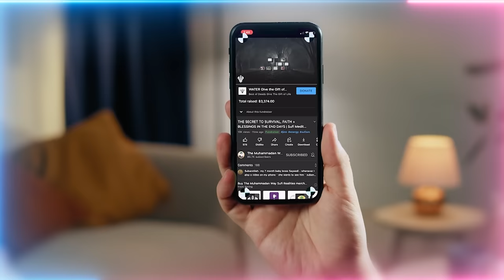No Point Praying All Day then Go Bothering & Slandering, Net Result = 0 Spiritual Points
Q&A Chapters :
00:00 When Grand Mawlid nears, why do we feel an immense attraction and love for our King Sayyidina Muhammad ﷺ than other months?
10:20 What practical steps we can follow to make our little children to love and acknowledge and be of service to our King Sayyidina Muhammad ﷺ?
13:01 If our actions are an imitation and we struggle with the basics of sincerity and love, do we focus on more practices or do we meditate to expand our heart’s love?
20:32 What is the sabr (patience) for regular people and what is the sabr for tariqah (spiritual path) people?
26:49 Does the pen also build energy if we keep using it to take notes for your suhbah (discourse) just like tasbih (prayer beads)?
33:35 Can making food and taking it to colleagues at work the same as feeding someone outside on Ashura?
35:55 Why does achieving the malakut (heavenly realm) seem harder than achieving the world of form? How do we gain the energy to achieve our light reality when satan is attacking continuously?
38:48 If we are doing some feeding for the homeless, is it recommended that we tell the Shaykh about it?

Recorded : 20230721